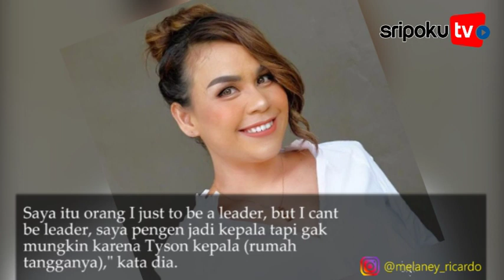Melaney Ricardo Berlinang Air Mata Ungkap Penyebab Masalah Rumah Tangganya dengan Tyson Lynch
SRIPOKU.COM --- Pengakuan presenter Melaney Ricardo soal desas-desus prahara rumah tangganya dengan Tyson Lynch terkuak.

Melaney blak-blakan mengungkap penyebab yang memicu terjadinya permasalahan dengan sang suami hingga sering ucap kata cerai.

Rupanya sifat ambisius ibu dua anak menjadi awal mula masalah rumah tangganya dengan Tyson, sebagaimana terungkap secara live dalam program Kopi Viral Trans TV, Kamis (1/4/2021).